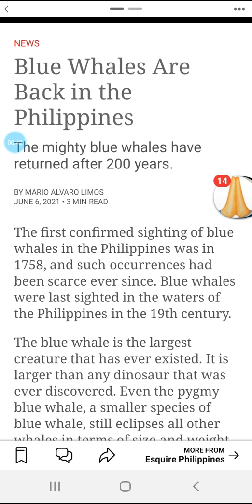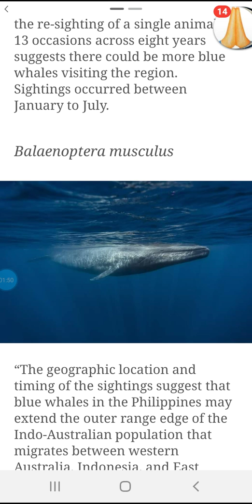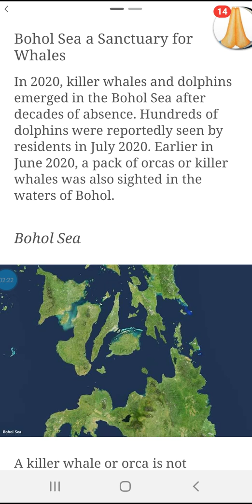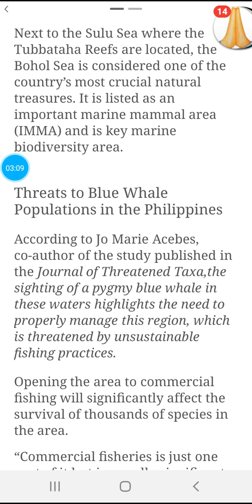Blue Whales Are Back In The Philippines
￼Conservation news

Study confirms sightings of endangered blue whale in Philippine waters

3 weeks ago

For years, a group of scientists have been tracking a mysterious whale that they initially labeled as belonging to another blue whale subspecies.

Their decade-long efforts resulted in a new study that confirms the species as an endangered pygmy blue whale — an animal last recorded in Philippine waters in the 19th century.

Researchers call the pygmy blue whale “Bughaw,” a Filipino word for the color blue.

They say Bughaw’s presence could help establish Philippine waters as part of the extended migration path of the Indo-Australian population of pygmy blue whales.

A solitary whale frequently spotted in the Bohol Sea in the southern Philippines has long had a nickname: Bughaw, or “blue.” Now, thanks to recently published research, the whale also has a confirmed species and subspecies, knowledge that could shift understanding about the distribution of whale populations throughout the southern Pacific.
True to his name, Bughaw is a blue whale (Balaenoptera musculus), a species that until recently experts thought did not venture into Philippine waters. Given the whale’s location and relatively small size, estimated at 19-22 meters (62-72 feet), he has been identified as a pygmy blue whale (B. m. brevicauda), a different subspecies from the true blue whale (B. m. musculus), which can grow up to 30 m (98 ft).
No blue whale sightings were reported in the Philippines between 1870 and 2004. The first time was when a mother and calf were spotted by a TV crew in the Bohol Sea. The pair were initially identified as Bryde’s whales (B. edeni), a species known to visit the area. Since then, there have been 33 documented blue whale sightings in the Philippines, all in the Bohol Sea.
￼￼Bughaw, a pygmy blue whale, captured during one of the vessel surveys in the Bohol Sea. Until recently experts thought this species did not venture into Philippine waters. Image courtesy of Jo Marie Acebes/BALYENA.ORG.
The Bohol Sea, north of the Philippines’ southernmost island of Mindanao, is considered one of the country’s important marine mammal areas (IMMAs). It’s also a key marine biodiversity area. Jo Marie Acebes, co-author of the study recently published in the Journal of Threatened Taxa, says the proper identification of Bughaw highlights the need to properly manage this region, which is threatened by unsustainable fishing practices. She says managing “commercial fisheries is just one part of it but is a really significant one, not just for the whales but for the coastal communities who depend on marine resources.”
Bughaw has a semicircular indentation on the left side of his dorsal fin, which in blue whales is relatively small and positioned far back on the body. His tail has notches both on the left and right tips; the left side of his body has identical blotches. Blue whales, in general, have a large, broad, U-shaped head; a prominent fishy ridge; and project a tall, dense, broad blow.
There are four recognized bluewhale subspecies: B. m. musculus, which inhabits the North Atlantic and North Pacific; B. m. intermedia in Antarctic waters; B. m. brevicauda (the pygmy blue whale) in the Indian Ocean and South Pacific Ocean; and B. m. indica in the northern Indian Ocean. These subspecies are acoustically separated into 10 distinct populations.
The Philippines lies near the areas where B. m. brevicauda, B. m. indica, and B. m. musculus are known to range, the study notes. The timing of the blue whale sightings in the Philippines, from January to June, narrows down the identification further, suggesting Bughaw is a pygmy blue whale. The Indo-Australian population of B. m. brevicauda is known to migrate west during this period, passing Australia, Timor-Leste and Indonesia, where it ends its migration by June. Finding Bughaw within the Bohol Sea, north of Indonesia, means the Philippines, and particularly the Bohol Sea, may be an extension of the northern migration path of the Indo-Australian population, the study says.
/BALYENA.OG.
The Bohol Sea could be a feeding ground for blue whales, according to the study. The sea’s distinctive underwater topography, as well as its connections with deep basins (the Pacific Ocean to the east and the Sulu Sea in the west), contribute to productivity of marine life in the area. Its relatively short continental shelf — the shallow, sun-kissed seabed that runs from the shoreline until it drops off into deeper waters — makes it more of a pelagic, or open ocean, zone than a coastal one.
The researchers say there’s a need to conduct more studies to confirm whether the Bohol Sea is also a breeding ground for the species.
Researchers say their combined survey efforts are insufficient to identify blue whale movements and habitat use in the Philippines, since those surveys are done in different months. So far, they have covered 2,092 square kilometers (808 square miles) of the northern Bohol sea.